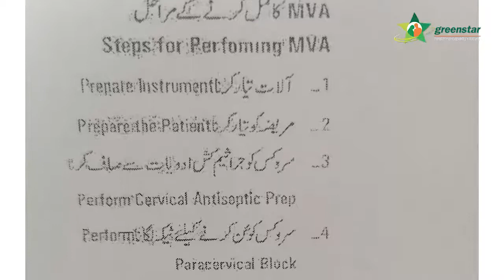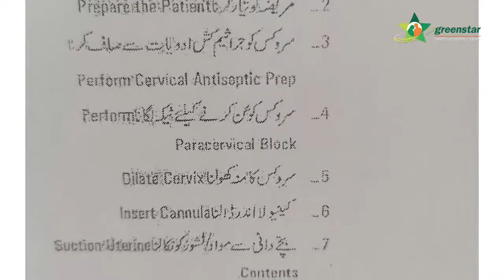Greenstar Social Marketing - Training Series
This video is intended for classroom training only. A clinical training component is mandatory before starting any clinical services.